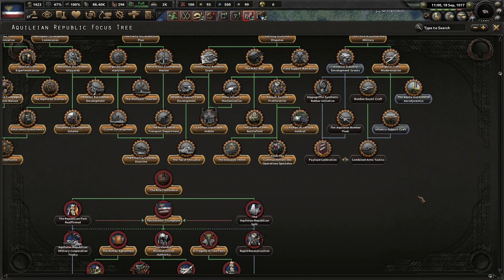Down With Beakolini! (FINALE) Hearts of Iron 4 - Equestria At War, Aquileian Republic #4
The Revolution of yesteryears has not died, but merely survived in the shadows of the tyrannical monarch. We must march forward and prepare our strike against the dynasty that oppresses its own people! Let the revolution roar and strike down those who suppress each and every griffon!

Mods Used: Equestria At War (Beta 1.9), Player Led Peace Conferences, State Transfer Tool Mod